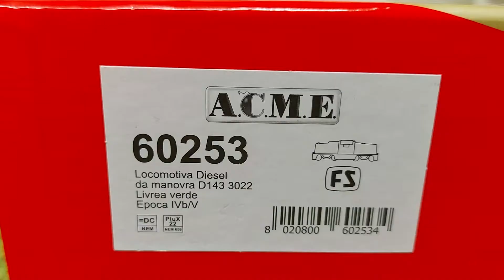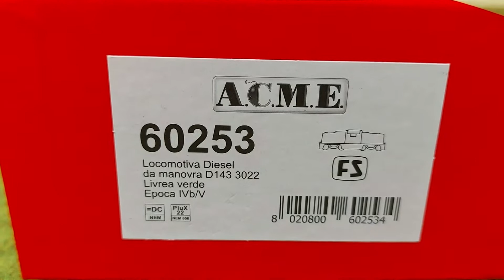"The Truman Fs" by A.C.M.E. Ne 120 / D 143 Digital cod.60253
Modellismo Ferroviario
Locomotiva Diesel da manovra D143/Ne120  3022 livrea verde epoca IV/V
FS UNBOXING

Rivarossi carrozze tipo 1959 rosso  fegato bicolore + carrozza ristoro
Acme 60253
Lima Expert HL2605
Rivarossi HR4110

Le locomotive D.143 sono il prodotto della ricostruzione delle cosiddette locomotive di guerra Ne 120 giunte in Italia nel 1943 a seguito delle truppe alleate. A metà degli anni 60 le Ferrovie dello Stato, per risolvere alcuni problemi congeniti della motorizzazione delle 49 unità che rappresentavano ancora il punto di forza del proprio parco rotabili da manovra pesante, presero la decisione di ricostruirne interamente la parte meccanica e aggiornare la parte elettrica di potenza, nonché di risolvere almeno in parte il problema della forte rumorosità intrinseca prodotta dal mezzo stesso.
Per la sostituzione dei motori diesel fu incaricata la società OM che cambiò i due originali costruiti dalla Buda su licenza Lanova con un unico motore, mentre la parte elettrica Westinghouse venne in parte sostituita e in parte revisionata dalla Tecnomasio Italiano-Brown-Bovering.
Nel 1965 iniziò il loro ammodernamento e l'immissione in servizio con sostituzione dei motori e della dinamo generatrice per sedici unità; nella stessa occasione vennero riclassificate nel gruppo D.143 assumendo la caratteristica colorazione verde vagone con strisce orizzontali gialle e parte frontale rosso. Le ulteriori trentatré unità vennero ammodernate nei primi anni settanta del ventesimo secolo.